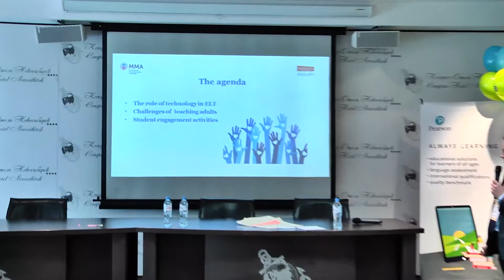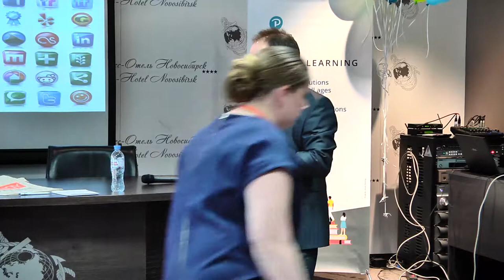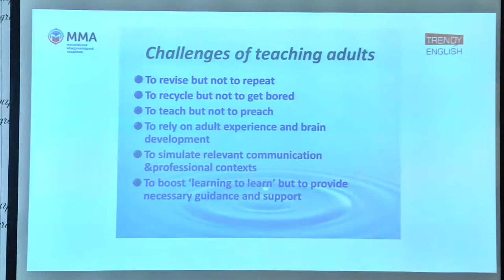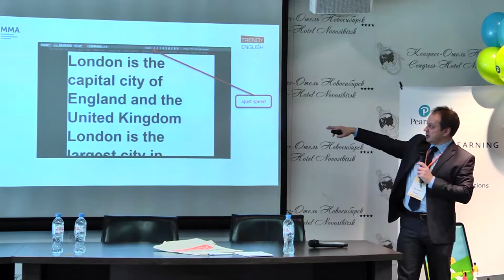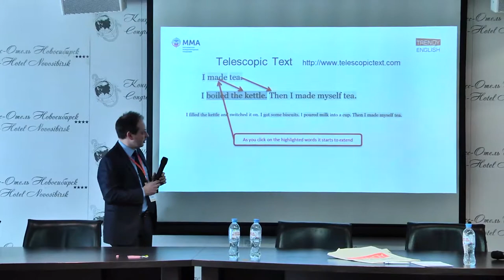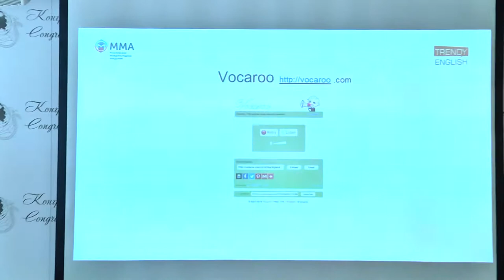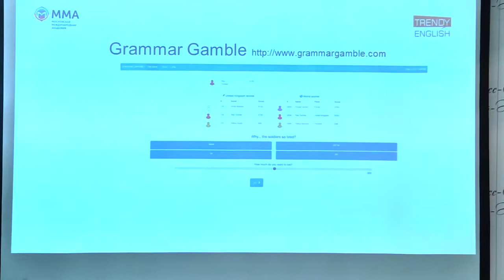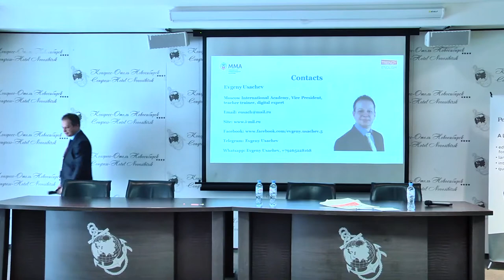Evgeny Usachev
Engaging adult learners with technology